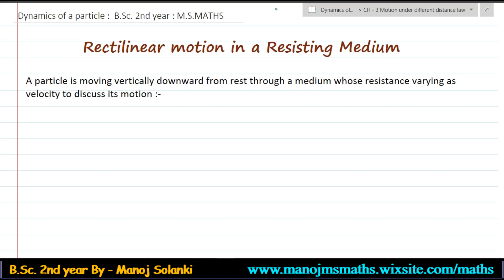Rectilinear motion in a resisting medium || PART -1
Bsc. 2nd year -

x x x x
about channel
this is an educational you-tube channel about mathematic for IIT JAM AND B.Sc.  and physics (b.sc) .